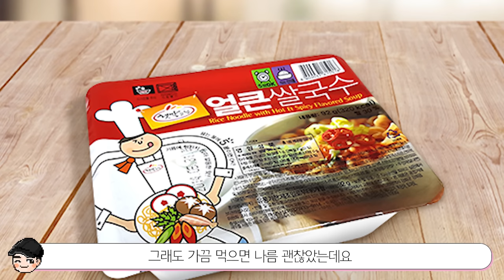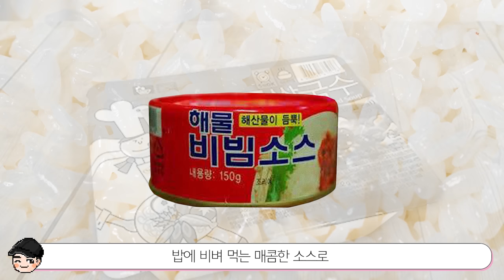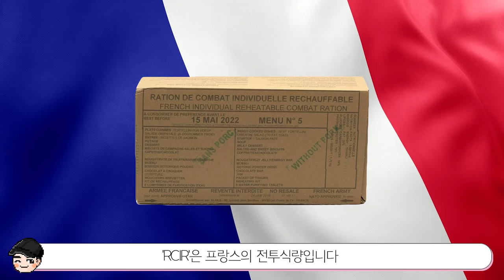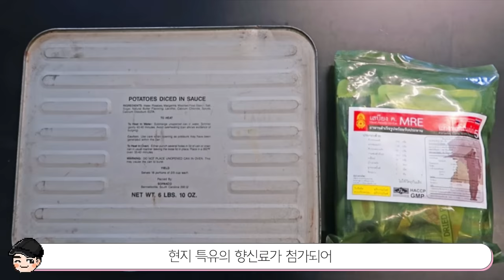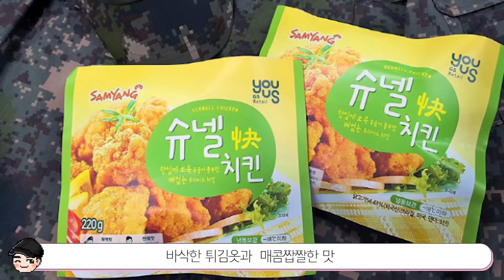다른 나라 군대 짬밥은 어떨까? 신기한 군대 음식 TOP5 [빠퀴2tv]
추억의 군대요리부터 나라별 짬밥까지! 군대 음식의 세계도 은근 넓었네요